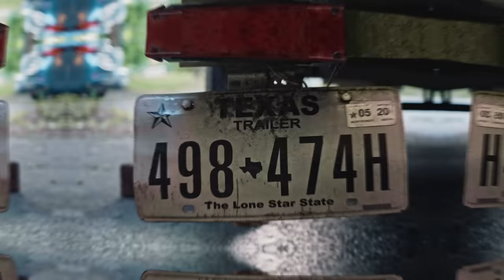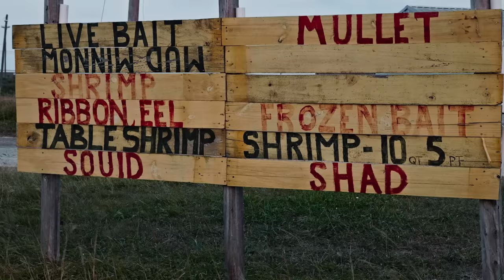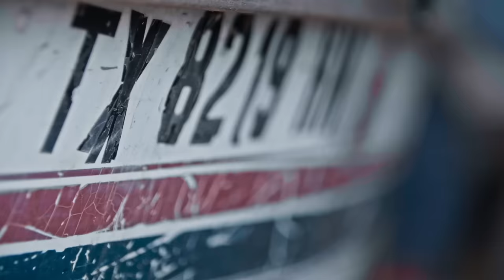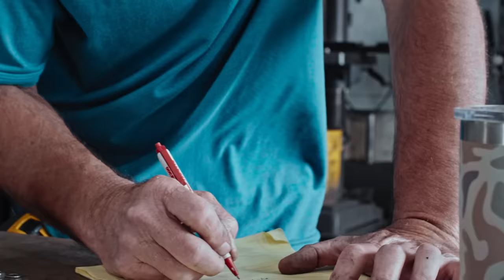Steve Rinella and JT Van Zandt Chase Redfish in Texas | S1E01 | Das Boat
In the first episode, Steve purchases Das Boat out of a backyard in central Texas then takes it to a local fabricator and spends a day trying to make sure it’ll float. He and Texas fishing icon, JT Van Zandt chase redfish down on the coast, taking Das Boat into skinny saltwater it’s definitely never seen before. They end the day in JT’s kitchen cooking up a spread of blackened redfish tacos and sipping a little tequila. Along the way they discuss tribalism, the benefits of artificial lures vs. dead bait, the serviceability of redfish flesh, and the closest thing to a chicken thigh you can find on a fish.